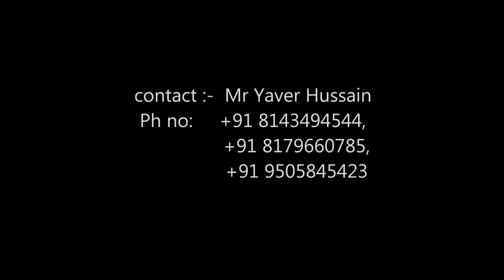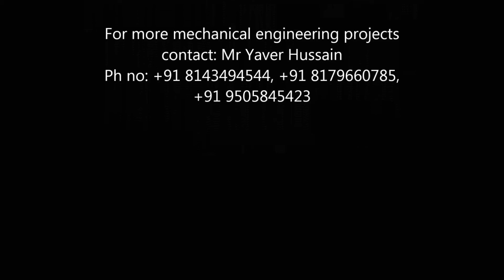Automatic wheelchair | mechanical engineering project done by MMKusha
MM Kusha

We make any type of mechanical projects at your satisfaction in hyderabad at low price than others.

For more mechanical engineering projects